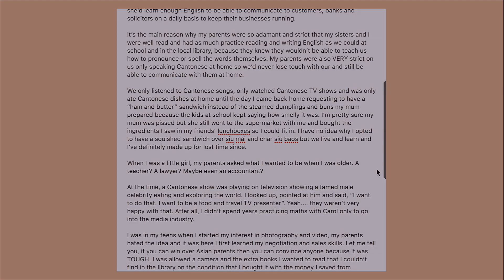Secret's Out! I'm presenting on the BBC... about the British Chinese!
I’ve been waiting 9.5 months to tell you the BIGGEST news of my career so far... My first time presenting on TV will be on BBC’s A Very British History!!! The “British Chinese” episode debuted on BBC One London earlier this week and I’m unbelievably happy to say it will officially broadcast NATIONWIDE on Wednesday 19th February at 9pm on BBC 4.

In the hour-long documentary, we’ll find out more about the Chinese community and the beginnings of the restaurant trade from the 1950s to the present day. We touch upon identity, Asian representation through the ages and the struggles I faced being British-born Chinese. You’ll see the takeaway I grew up in, be introduced to my dad and hear about his experience moving from Guangzhou to working in Chinatown on his third day in London. There are interviews with restauranteurs, food historians and legendary TV chefs, as well as inspiring first hand accounts from the people responsible for transforming the post-war dining scene in Britain to the celebrated cuisine we enjoy today.

I will never be able to thank the BBC enough but here’s trying! Thank you for celebrating these monumental moments of British history. Thank you for giving our community a voice and thank you for believing in me to be a part of such an important series! Working on this show made me even more proud to be British-born Chinese and I’m so grateful to the team involved for making all of this happen. I learned SO much from you all and I couldn’t have had a better experience. ❤️❤️❤️

To my British-born Chinese community, we did it!!! 🤗 Thank you for allowing me the chance to make you proud. I filmed my first YouTube video when I was 17 before my shift at the takeaway and never would have dreamed that ten years later, I’ll be presenting on national television with one of the world’s biggest broadcasters about the history of the Chinese catering trade!

128GB SD Card